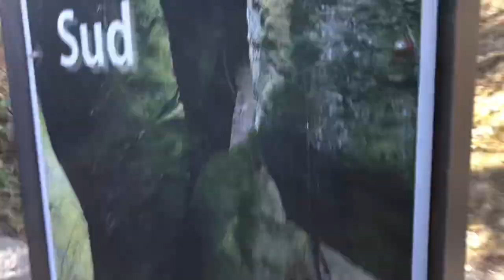Orridi di Oriezzo e marmitte dei giganti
Il bellissimo luogo che si trova a Crego VB